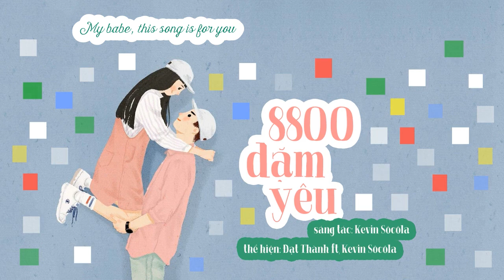8800 dặm yêu (Nhạc phim 8800 dặm yêu) - Đạt Thành ft Kevin Sôcôla「Lyric Video - Meens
8800 dặm yêu (Nhạc phim 8800 dặm yêu) - Đạt Thành ft Kevin Sôcôla「Lyric Video」Version đặc biệt - Meens
Sáng tác: Kevin Sôcôla
Thể hiện: Đạt Thành ft Kevin Sôcôla
Video Editor: Meens

//. Follow Kevin Sôcôla

//. Follow Đạt Thành

8800 dặm yêu, có sao đâu miễn yêu nhau được rồi. Nghe cưng nhờ, cưng phát khiếp luôn í. ^^
Hôm qua up vội quá nên không viết cái mô tả cho hẳn hoi đươc. Hôm nay nghịch ngợm nên viết luôn nè.
Bài hát là nhạc phim cùng tên trong series phim Du học sinh: 8800 dặm yêu luôn, kiểu như bài hát chủ đề ý... Nếu các cậu nghe kỹ lời bài hát rồi xem qua bộ phim thì sẽ nhận ra bài hát giống như một bản tóm tắt nội dung chính của phim.
Tớ với anh Kevin (tác giả ca khúc) quen nhau cũng tình cờ lắm.
Anh bảo tớ, có nhiều ca khúc anh viết mà mọi người không nghĩ nó là của anh, toàn nhầm sang người khác sáng tác, thế đấy, chả ai biết Kevin Sôcôla là thằng nào. Tớ thì cũng hơi bị mạnh miệng đi, khẳng định chắc nịch với anh
"Anh yên tâm, từ giờ trở đi mọi người sẽ biết Sôcôla là thằng nào luôn."
Các cậu có biết khi mỗi tác giả chắp bút cho ca khúc của họ, họ mong chờ nhất điều gì không?
Được đón nhất là điều chắc chắn rồi, còn một niềm vui khác khiến họ hạnh phúc không kém đó là sẽ có ai đó nhớ họ là ai. ^^
Vậy đó! lan man xíu xiu vậy thôi, nói chung tớ thấy thương người anh của tớ lắm.
Về bài hát này thì chắc các cậu cũng đoán sơ sơ ra rồi, nó dành cho những bạn yêu xa, dành cho những cặp thanh mai trúc mã vì một lý do nào đó mà buộc phải xa nhau, nhưng số phận vốn sắp đặt họ sinh ra là dành cho nhau rồi, thế nên dù có cách nhau cả nửa vòng trái đất thì cũng sớm gặp lại nhau thôi.
Còn về version lyric đặc biệt này thì... nó là bản đầu tiên được tớ hoàn thiện từ chiều qua, nhưng tớ vốn thích mấy thứ đơn giản nên up bản kia trước, cơ mà nghĩ đi nghĩ lại, tớ khá tâm huyết để làm mấy cái ô vuông nhảy nhảy kia, mất nguyên mấy tiếng của tớ nên cũng muốn up để khoe với các cậu. Mà thực sự nhìn cũng hay ho mà. hehe. Phải không nào? Mong là các cậu sẽ thích.

//. Đây là lyric nha các cậu
Từng ngày dài trôi qua, nỗi nhớ em càng nhiều
Chờ đợi 1 ngày mai anh sẽ thấy em yêu
Dù chỉ là trong mơ nhưng biết đâu bất ngờ
Mình lại được gần nhau như lúc ta còn thơ

Là em, nụ cười ánh mắt khiến anh quên sao được
Từng giây, từng phút ấm áp, ánh mắt bối rối
Đôi môi không thể lên câu

Nửa vòng trái đất bỗng khiến ta rời xa
Nhưng trong anh vẫn chỉ có em thôi mà
Chờ chờ và đợi một mình em,
cho đến khi 2 ta về chung 1 nhà

Khoảng cách kia dù là xa xôi
Có đôi khi anh vẫn thấy đơn côi
8 ngàn 800 dặm yêu
Có sao đâu, miễn yêu nhau được rồi

Anh vẫn nhớ những ngày còn thơ
Nơi cánh diều hững hờ bay trong gió
Bao ước mơ mình thả vào trong đó
Là bao ký ức của riêng anh và em
Chưa kịp lớn thời gian đã vội qua
Chưa kịp yêu thì mình đã vội xa
Để bây giờ 2 đứa 2 nơi thì nỗi nhớ em dường như lớn dần hơn
Cũng đã lâu rồi ha
chắc giờ em cũng đã lớn
Nửa vòng trái đât tự hỏi Không biết giờ em có ai chưa
Ở nước Mĩ xa xôi này, cái gì họ cũng có
Nhưng anh tìm hoài vẫn không thấy, ở nơi đâu để có em

Từng ngày dài trôi qua, nỗi nhớ anh càng nhiều

Nửa vòng trái đất, khiến ta rời xa

8 ngàn 800 dặm yêu

Anh vẫn mơ về ngày đôi ta gần nhau như những ngày thơ
1 giấc mơ về 1 ngôi nhà chỉ có 2 ta ở trong đó
Mình cùng ngồi bên nhau và cùng kể cho nhau nghe
Về khoảng cách và cả thời gian mà bây lâu nay mình xa cách
Và anh muốn em biết là
My babe, this song is for you

8 ngàn 800 dặm yêu